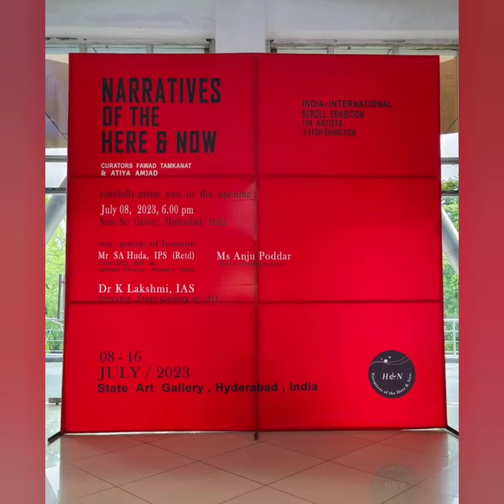poonamkishor artist artgallerys madhushala bollywood prayagraj artlovers